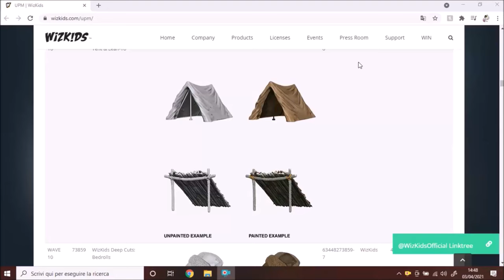How to make the easiest cardboard CITIZEN FURNITURE miniatures for D&D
In this video I will show you many simple methods to craft EXTREMELY cheap and easy cardboard furniture and items minis for dungeons and dragons. Write in the comment section if you would like to see a new episode of this "serie" where I craft campsite objects or maybe castle furniture!